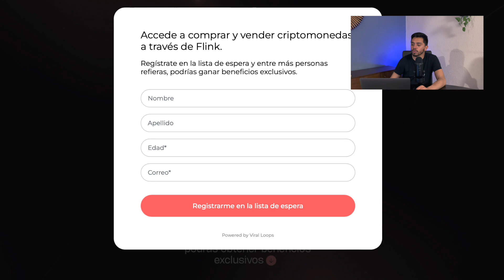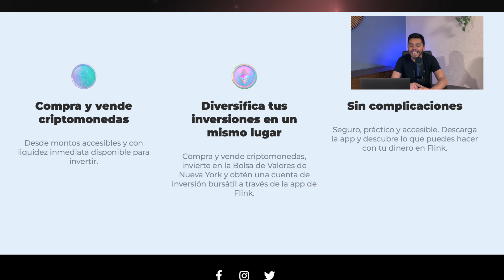FLINK INVERSIONES CRIPTOMONEDAS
‼️Usa este link para obtener tu Tarjeta Nu💜con más probabilidad de aprobación👉🏼

⚠️Te invito a que obtengas tu cuenta Broxel Pay, inicia tu registro en este enlace y GANA $100🤑